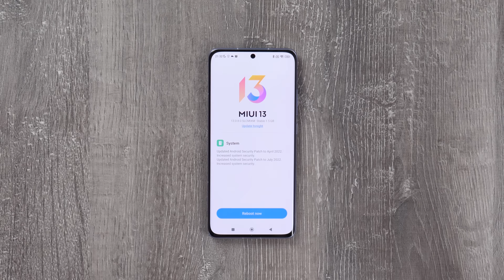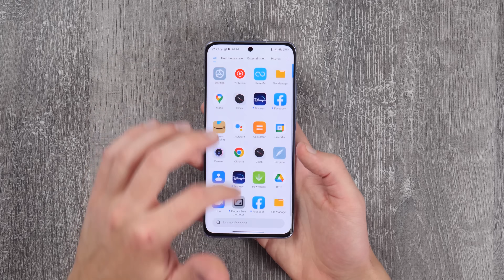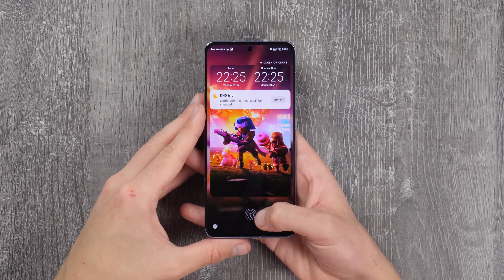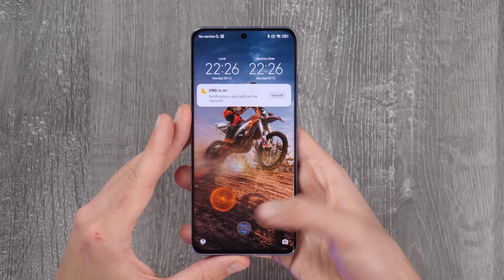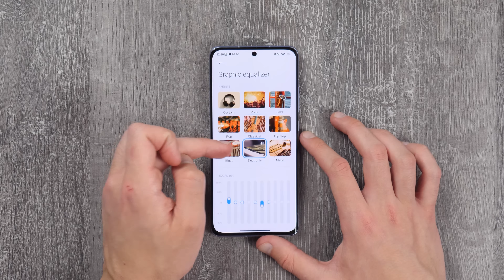Tiene COMPLEJO de GAMA PREMIUM • Xiaomi 12 unboxing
● Comprá Xiaomi Xiaomi12 en 'GM Store'